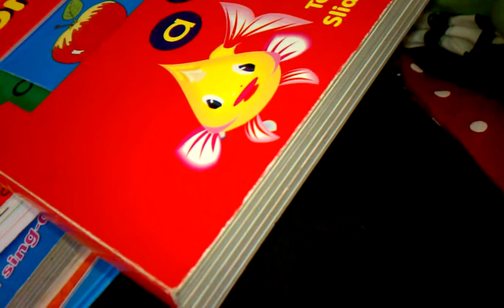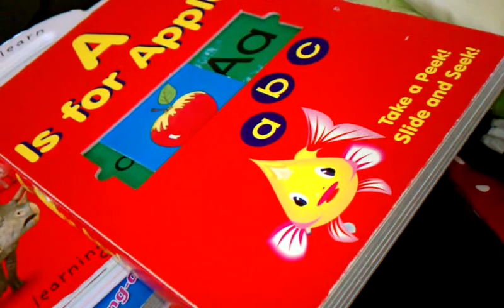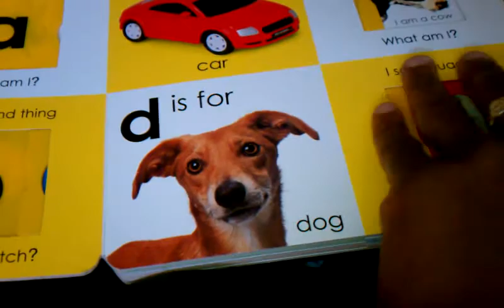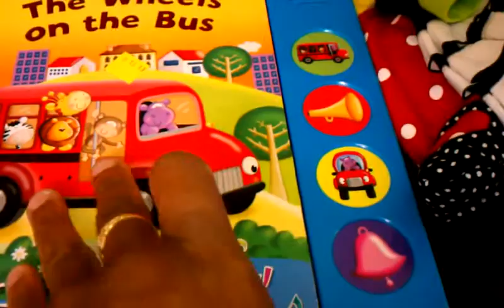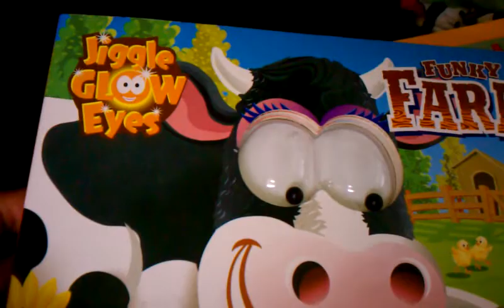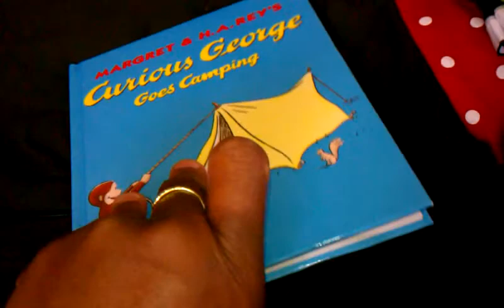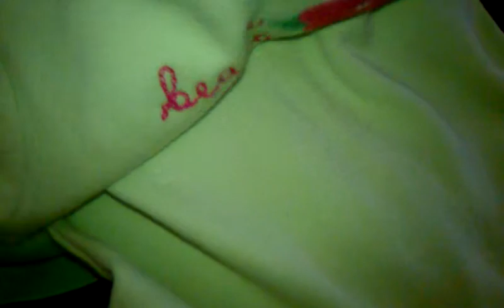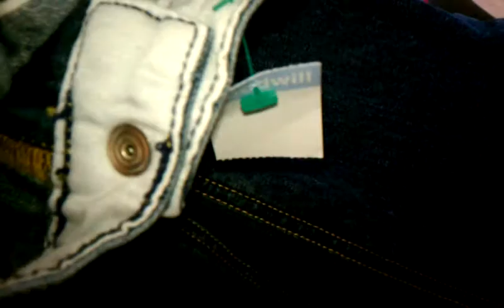Goodwill haul...baby & Twins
Aug. 22, 2013. Today's trip to Goodwill. Books, clothes & shoes.